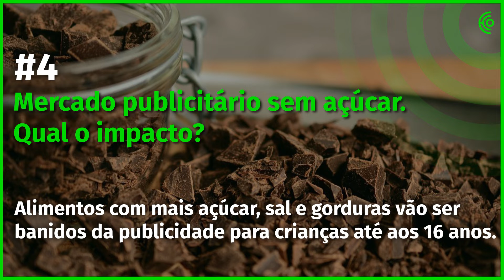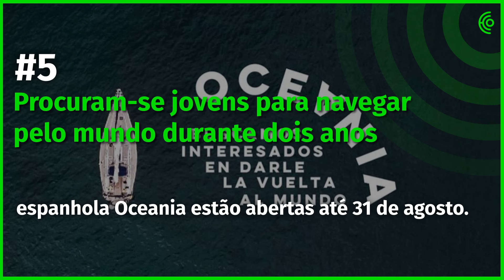28 de agosto - A manhã num minuto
Não sabe o que se passou durante a manhã? Fizemos um vídeo que reúne as notícias mais relevantes, em apenas um minuto.